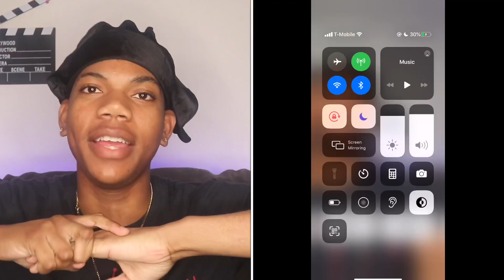YOU WON’T BELIEVE WHAT HAPPENED ON THE 🙊YEE APP 😳 💦*MUST WATCH*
I’m a 19 year old manchild living in multiple States. This is my life.

*I do not take ownership of the music displayed in the video.